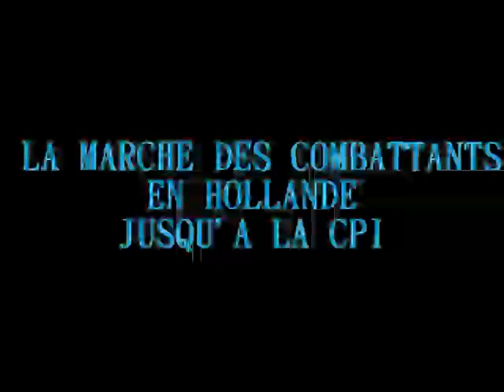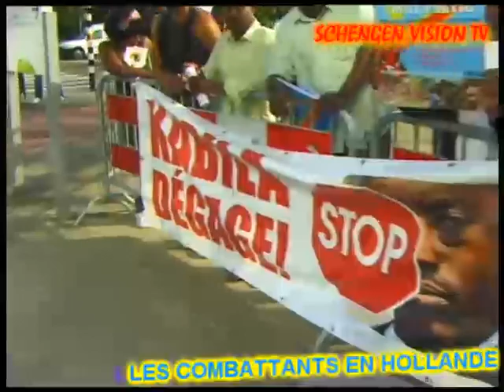SCHENGEN VISION : LES COMBATTANTS EN HOLLANDE